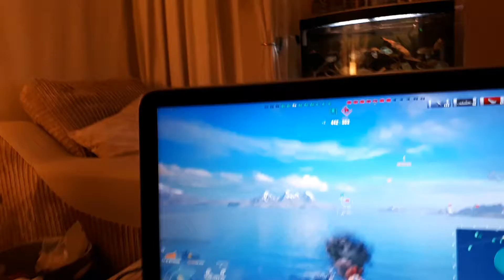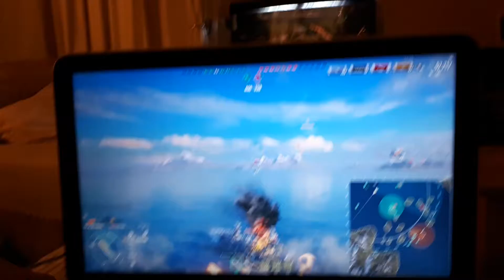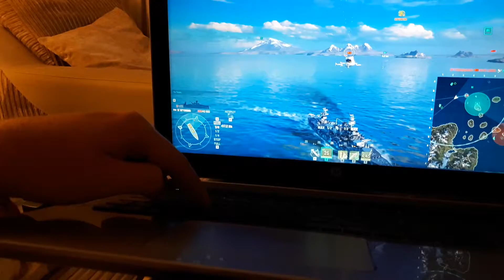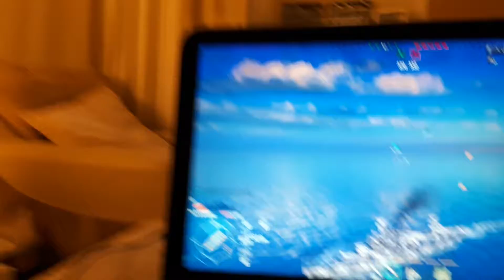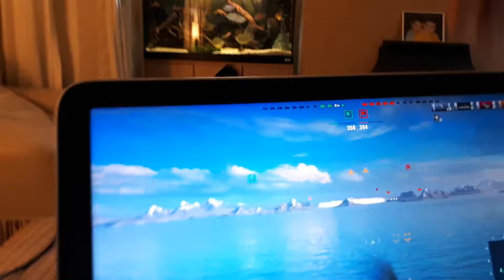Part.1 playing world of warships 16.8.2019